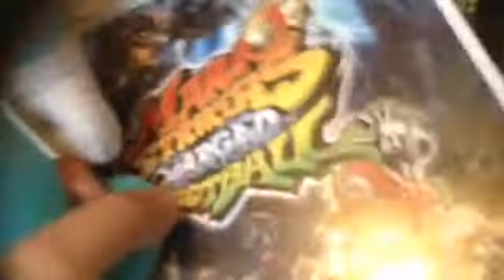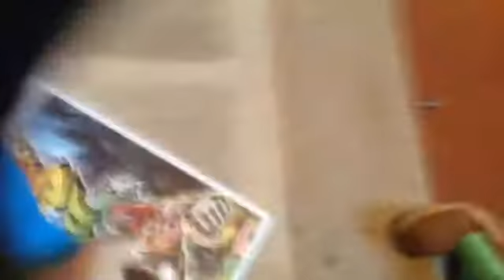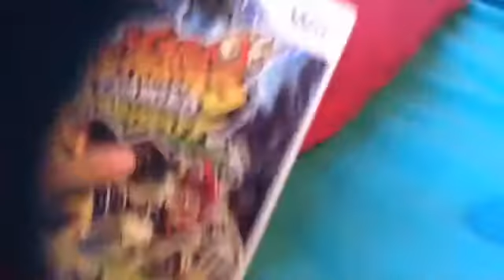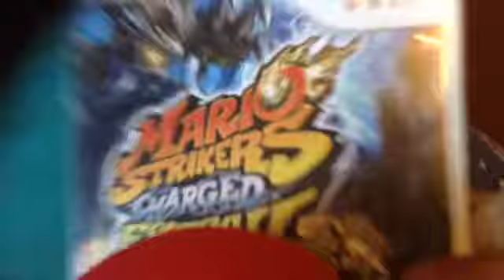Stacey's Adventures: The Nightmare of Evil Peach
Episode 2 of Stacey's Adventures! Bowser has now turned to the good side and Stacey meets Fire Luigi and Yoshi again, to fight her evil mum. Her Dad helps to defeat her as well.